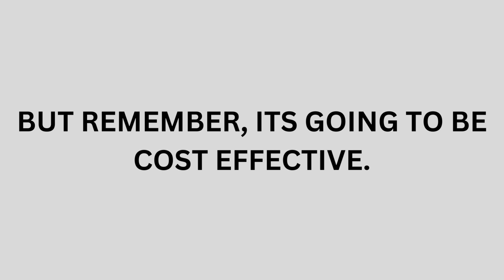How to Authenticate and Legalize your documents/ Questions & Response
Hi everyone,
This video answers most questions with regards to authentication and legalization of documents.

CONNECT WIT US :
@lacolonietravels (instagram)

Seen this???

KEYSEARCH WORDS
ministryofeducationabuja,nigeria
authenticate your documents
autheticate my documents
notorization of documents